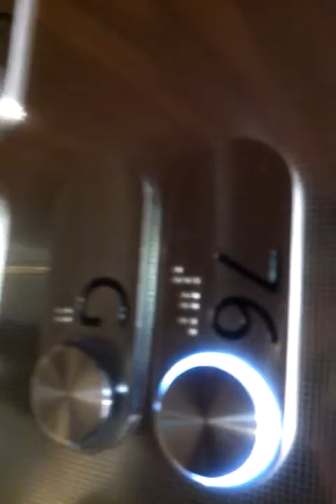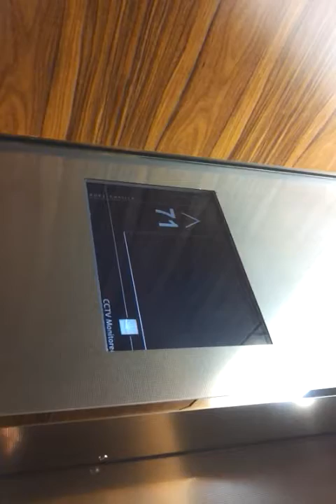burj khalifa tour